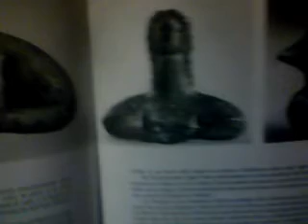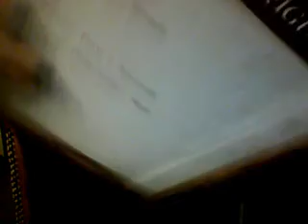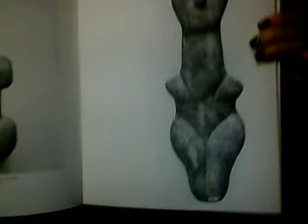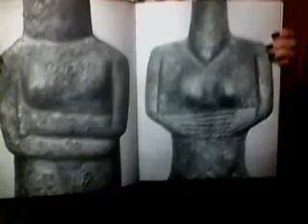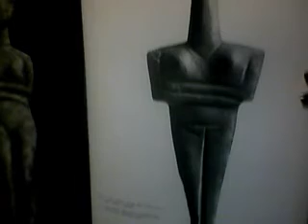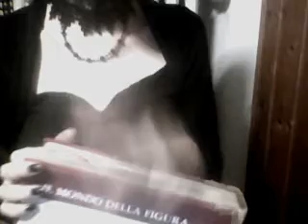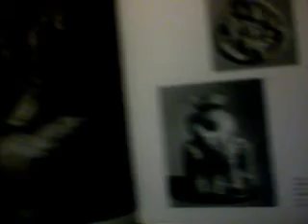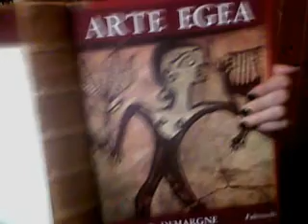Arte Egea (1) Statuette del Neolitico, Calcolitico, Tessaglia